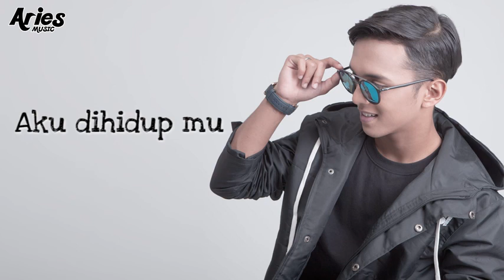AIman Tino Ku Hanya Sayang Padamu Official Lirik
ringankan tangan untuk lihat lagi video atau lagu yang hot